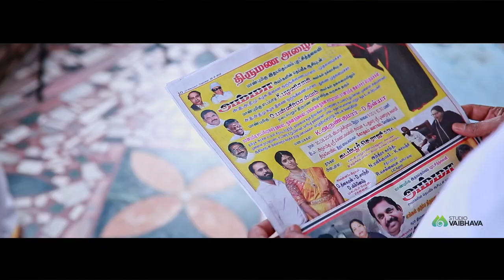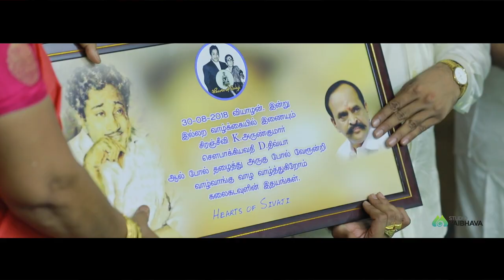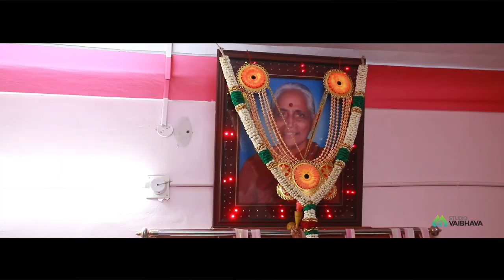Traditional SouthIndian Wedding of Arun Kumar & Divya @ Amma Arangam CKNC, Chennai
Groom - Arun Kumar s/o Thiru Kadambur C. Raju
Bride - Divya

Location - Amma Arangam CKNC, Chennai.

Occasion - Traditional Tamil Wedding

Specialty - Politician Wedding @ Chennai, Tamil Nadu

Attendees:
Thiru Edappadi K. Palaniswami - Chief Minister of Tamil Nadu
Thiru O. Panneerselvam - Deputy Chief Minister of Tamil Nadu
Thiru Dr. C. Vijayabaskar - Health minister of Tamil Nadu

Song
Film - NadigaiyarThilagam /
Cast
Director
Production